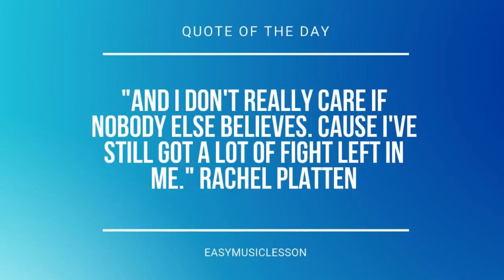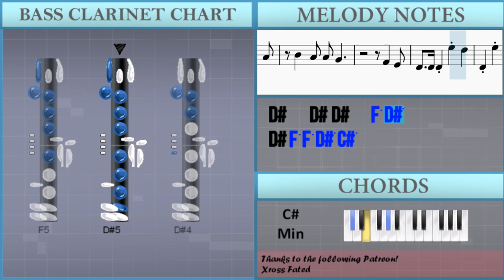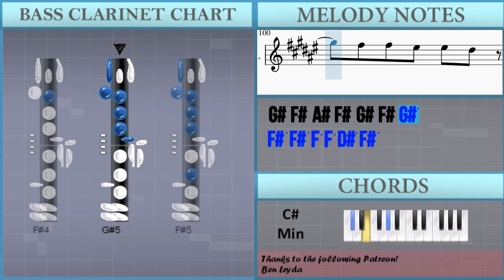How to play The Less I Know the Better by Tame Impala on Bass Clarinet (Tutorial)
Comment and let us know how the videos have helped you. It keeps us going! :)The easiest way to learn how to play The Less I Know the Better by Tame Impala on the bass clarinet. It's a bass clarinet tutorial for The Less I Know the Better by Tame Impala.

EasyMusicLesson teaches you to play the your favorite instrument, through easy and simple animation so that you too can learn how to play The Less I Know the Better by Tame Impala on the bass clarinet easily. A bass clarinet tutorial with visual animation graphic.

Chords of Bass Clarinet arrangement:
C# Min   B/C#   E Maj   B Maj   C# Min   B/C#   E Maj   B Maj
C# Min   B/C#   E Maj   B Maj   C# Min   B/C#   E Maj   E Maj
C# Min   D Maj   E Dom 7   C# Min   D Maj   E Dom 7   C# Min
D Maj   E Dom 7   C# Min   D Maj   C# Min   B/C#   E Maj   B Maj
E Maj   C# Min   D Maj   E Dom 7   C# Min   D Maj   E Dom 7
F# Min 7   C# Min   A Maj   E Maj   F# Min 7   C# Min   A Maj
E Maj   F# Min 7   C# Min   A Maj   E Maj   F# Min 7   C# Min
A Maj   E Maj   F# Min 7   C# Min   A Maj   E Maj   F# Min 7

Melody notes of Bass Clarinet:
D#4 F5 D#5 C#5 A#4 D#4   D#4 D#4   F5 D#5
D#4 F5 F5 D#5 C#5
F#4   F#4 F#4   G#5 F#5
F#4 F5 F5 D#5 C#5 A#4
G#4 F#4 A#4 F#4 G#4 F#4 A#4 F#4
G#4 F#4 A#4 F#4 G#4 F4 A#4 F4
G#4 F4 A#4 F#4 G#4 F#4 A#4 F#4
G#4 F4 A#4 F4 F#4   G#4
A#4   B4 A#4   G#4 G#4
D#4   C#4
B4
D#4   C#4 F#4   F4
C#4           A#4
B4   G#4   F#4   F#4
A#4   B4   G#4
F#4   F4
D#4 C#4     A#3 A#3 A#4
A#4   B4   G#4
F#4   F4
D#4 C#4         A#4
A#4   B4   G#4
F#4   F4
D#4 C#4   C#4 C#4 A#4
B4   C#5   B4   A#4
B4   A#4 A#4 G#4
F#4   F4
D#4   D#4 D#4   F5 D#5
F#4 F5 F#4   G#4
D#4   C#4
B4
D#4   C#4
B4
C#4           A#4
A#4   B4   G#4
A#3 B3 B3
A#4   A#4 A#4 F#4 A#4
B4   A#4 G#4
F5 D#5 C#5 A#4
G#4   A#4   C#5   A#4
F5   F#5 F5 C#5 G#5
F#5 F#5 F5 F5 D#5 F#5
F5 F5 D#5 D#5 C#5
G#4 F#4 A#4 F#4 G#4 F#4 G#5